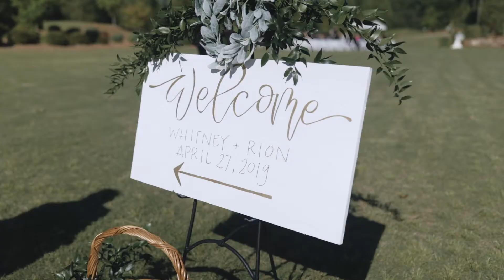The Wedding of Whitney & Rion at The Cliffs in Keowee, SC